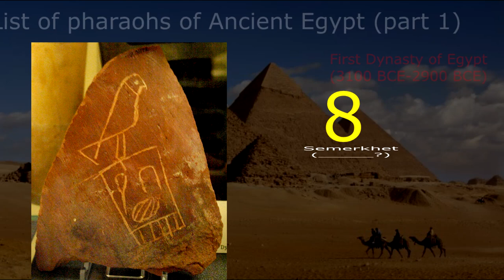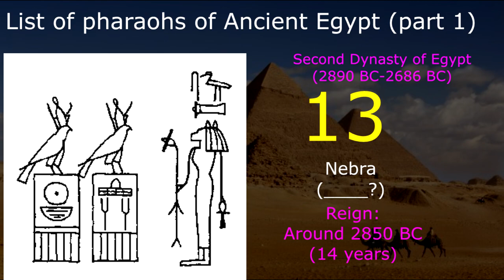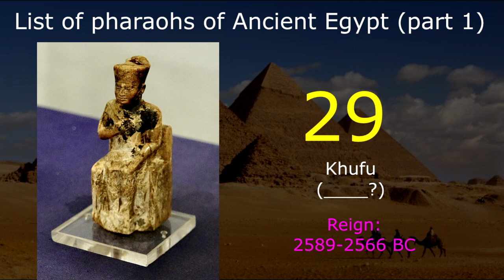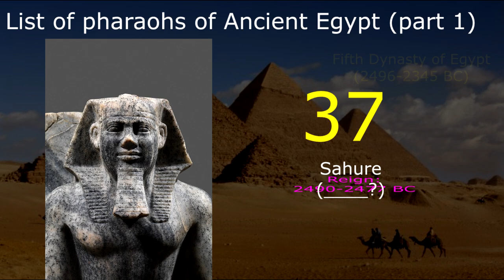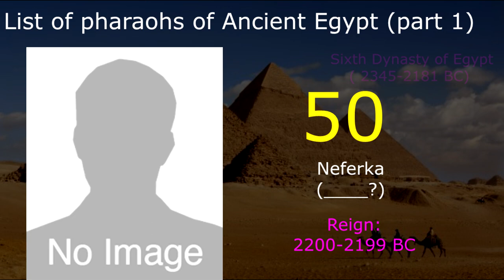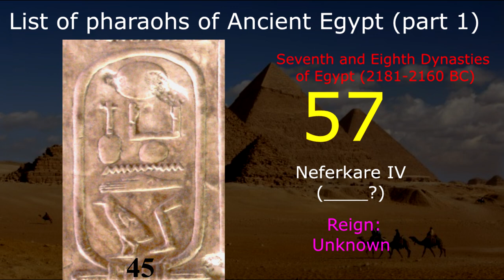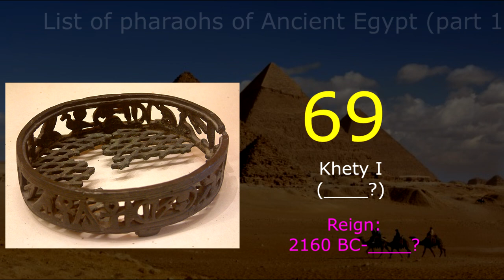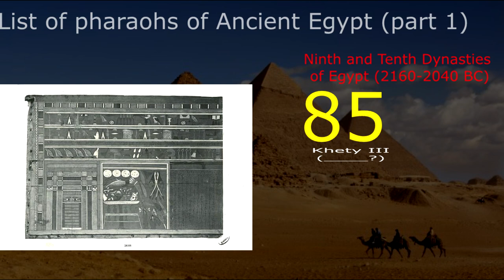List of pharaohs of Ancient Egypt (part 1)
This video is used for those rulers of Ancient Egypt who ruled after the unification of Upper and Lower Egypt by Narmer during the Early Dynastic Period, approximately 3100 BC. In part 1 of this video show list of pharaohs from First Dynasty of Egypt  started  in 3100 BC to Tenth Dynasty of Egypt ended in 2040 BC. for more see next part 2.